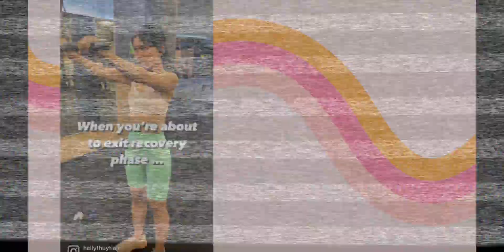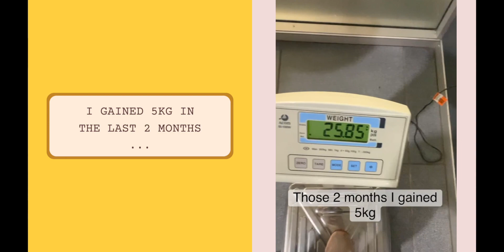I Got Injured Consecutively At The Gym & How It Changed My Mindset | The Brutal Truth About Fitness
What I learned after 2 months recovery from lower back injury *if you're feeling life is a mess, this video is for you*

Thanks for tuning in, my friend! I just want to share with you about what might actually involve behind a fitness journey. It's surely not always a linear progression line and all glossy body images. Unfortunately, injuries are also undeniable parts of it. The more you push yourself, the higher the risk will be.

That being said, just wanted to spread this message across as a place to kindly remind all of us that you are a bombshell at any stage of fitness. Getting fit is not the end goal, and it might not last even when you finally get there. But how you feel throughout this process stays forever :)

00:10 Before the gym injury
00:40 The destined day of back injury
00:55 Bills, meds, rehab activities, and mixed emotions
01:10 How it started to change
01:30 Afterthoughts from the recovery process
01:45 The imperfectly perfect stage of fitness